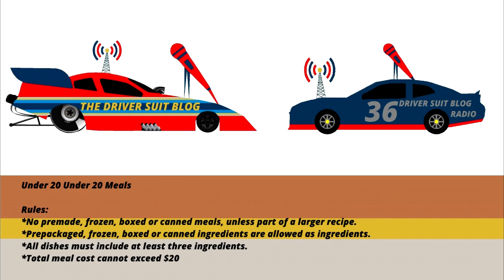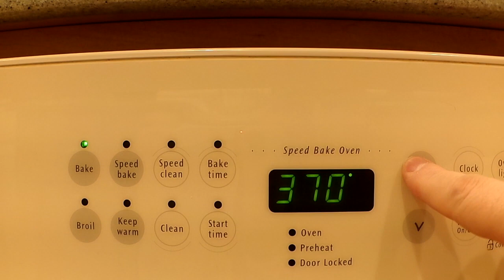Driver Suit Blog Radio Episode 69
SNOW DAY TODAY!  Dave talks about some things, and debuts a new segment.